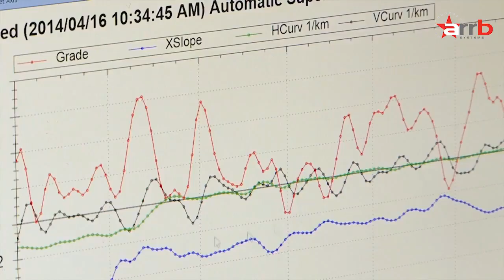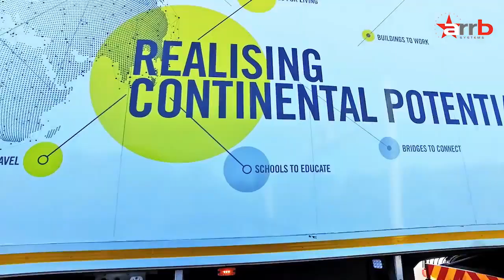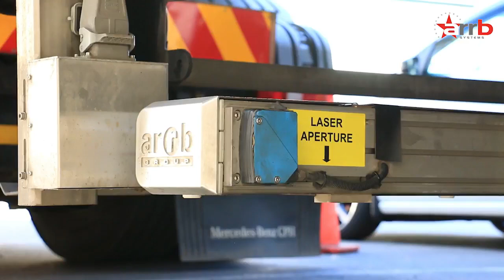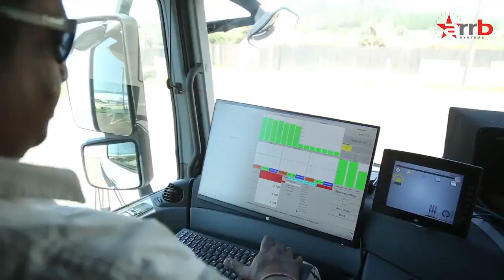Introduction to ARRB Systems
ARRB Systems is a world leading manufacturer and operator of road survey equipment, offering customized solutions to meet varied data collection needs.
Ranging from the only comprehensive surface and sub-surface measurement system available in the market, the intelligent Pavement Assessment Vehicle (iPAVe), the revolutionary continuous friction testing device the intelligent Safety Assessment Vehicle (iSAVe), to the cost-effective Roughometer 4, ARRB Systems offers a wide range of road asset management services.